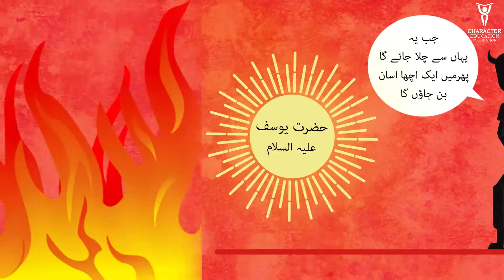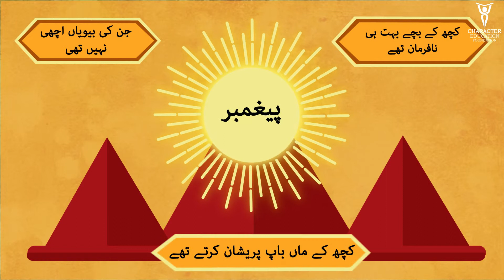End the blame game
اپنی غلطی سے منحرف ہوکر ہیلے بہانے تراشنا۔ قصہ یوسف علیہ سلام۔